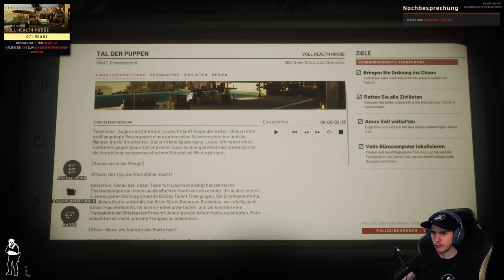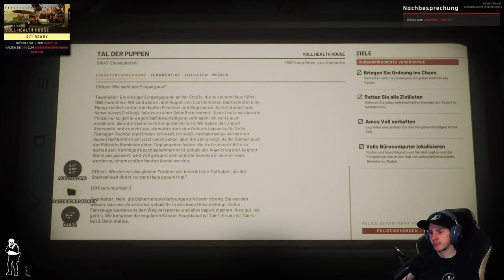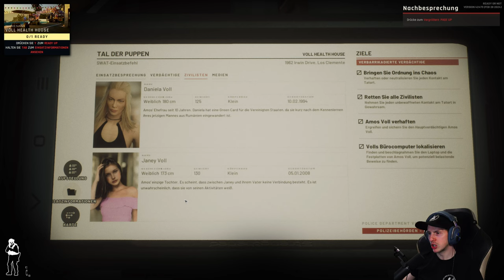Ready Or Not 👮 14: Wir stürmen die Geburtstagsparty einer Teenagerin [KAMPAGNE]